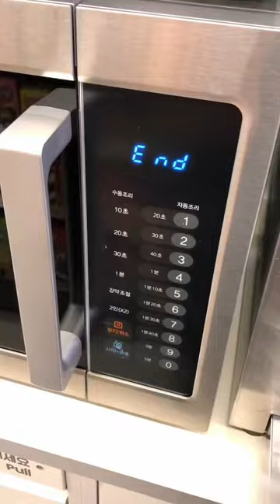T1 spicy food challenge at a Korean convenience store